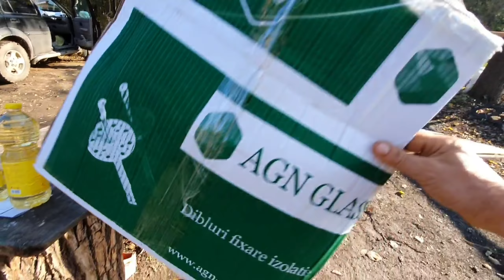Am terminat de vopsit acoperișul si modelele din lateral ! Ziua 77